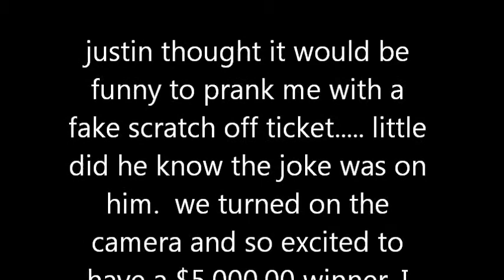jokes on him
fake scratch off ticket